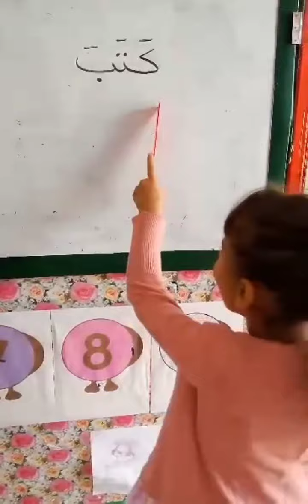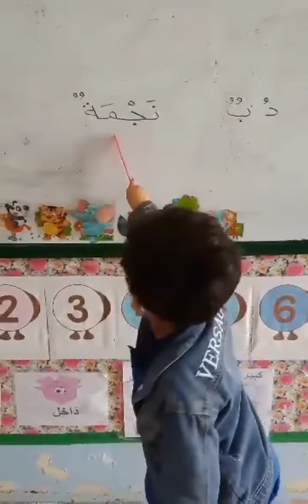قراءتي الأولى👏قسم التحضيريpreparatory class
قراءتي الأولى 🥰قسم التحضيري